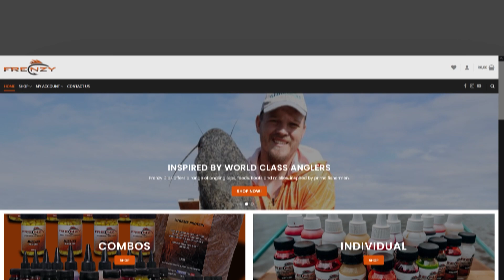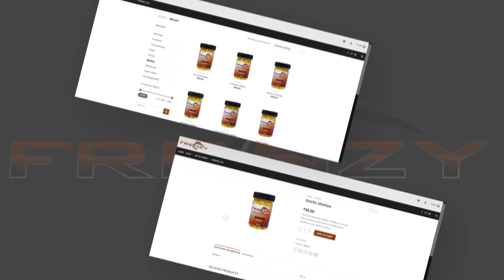Frenzy S01E04 - Ifafi Aquatic Club, Hartebeespoortdam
Die Frenzy span kuier by Ifafi Aquatic Club by Hartebeespoortdam. Met ons aankoms het ons gesien hierdie gaan nie maklik wees nie. Hartbeespoortdam is oortrek met indringer hiasinte wat die taak van visvang amper onmoontlik maak. Kyk hoe ons gevaar het op die Episode.